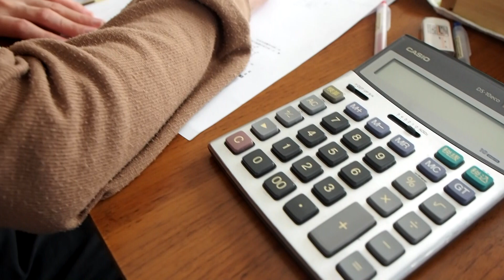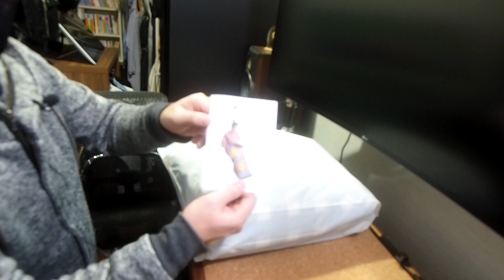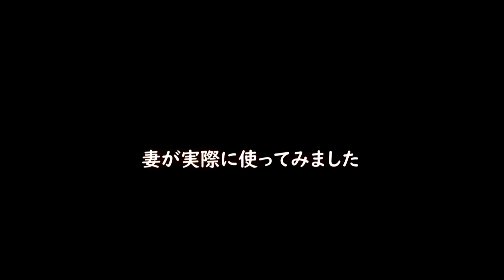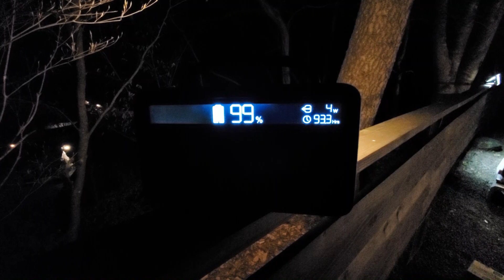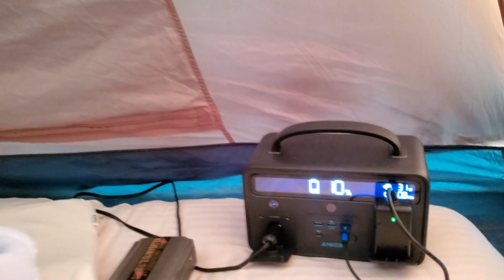【キャンプ 電気 寝袋 ポータブル電源】 電気足温器がPOWER HOUSEII 400（ポータブル電源）で寝袋へ 第1印象悪くて、紹介しないつもりだったけど、ずっと使えそうな商品になりました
購入した電気足温器が、POWER HOUSEII(ポータブル電源）400で、寝袋に変身しました。紹介しようと思わなかった電気足温器が、好印象に変わる様子を紹介します。update our life vol23。

0:00 導入
0:54   電気足温器の紹介 私の第1印象
3:54   私の印象の総括
4:09   妻の印象
5:37   私の印象が変わった理由
6:01  電気足温器を寝袋で使用
7:52  結論